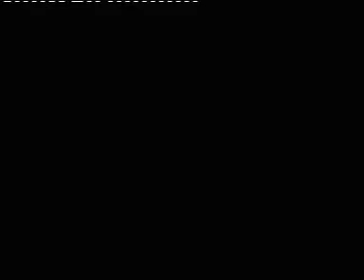Teil 1 - 16 Rockgrößen aus Vergangenheit und Gegenwart beim Open-Air-Party am 5.11.2009 in Gera.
20 Jahre Friedlische Revolution ,, Gang der Geschichte"
16 Rockgrößen aus Vergangenheit und Gegenwart, zusammen beim Open-Air-Party am 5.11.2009 in Gera. Die Idee,  an diesem Tag eine,,Geraer All-Star-Band" einmalig zusammenzustellen entstand im Geraer Klubzentrum Comma. Rockmusiker die bereits in den 60er und 70er Jahren musikalisch aktiv waren. hatten sich mit jungen Musikern zu einer Band zusammengefunden.